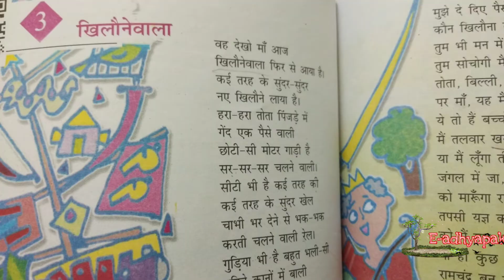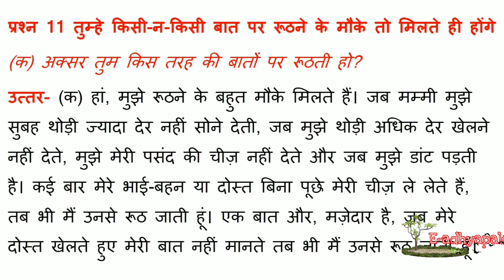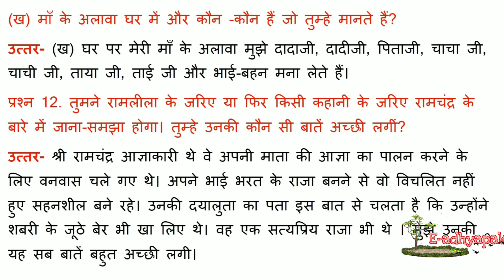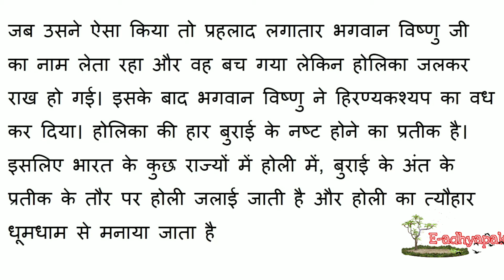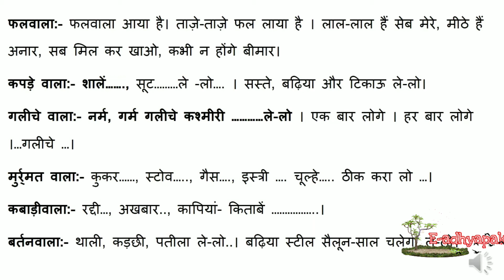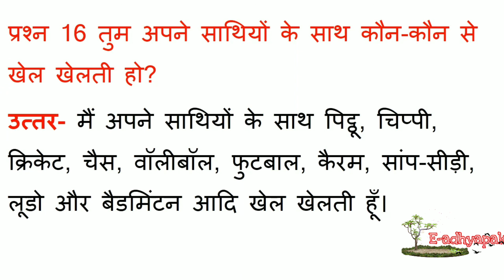khilonewala question answers /class -5 lesson-3/Rimjhim5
subject -Hindi
chapter -khilonewala